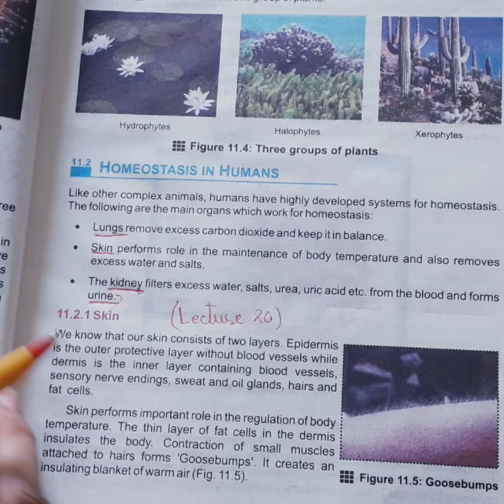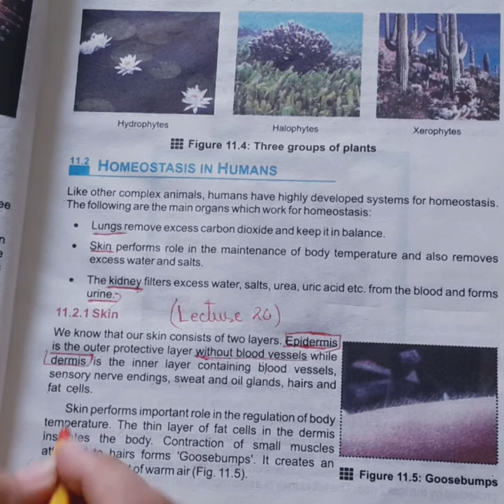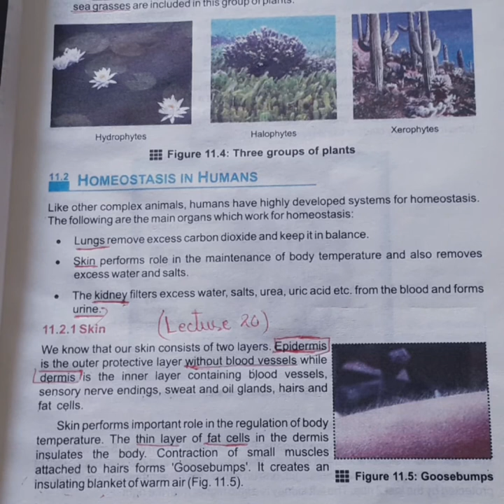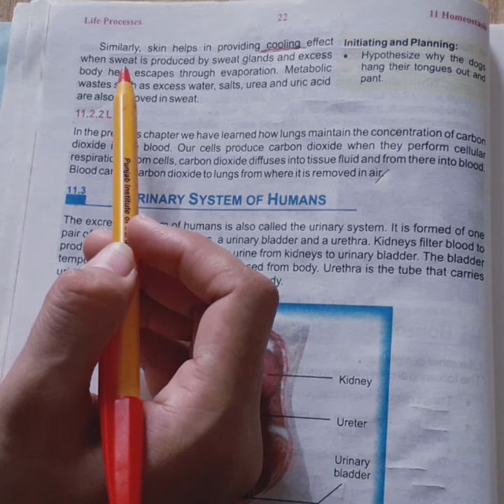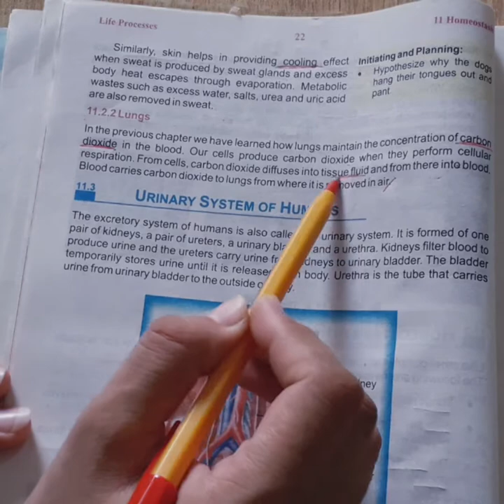Class 10, Biology, Lecture # 20